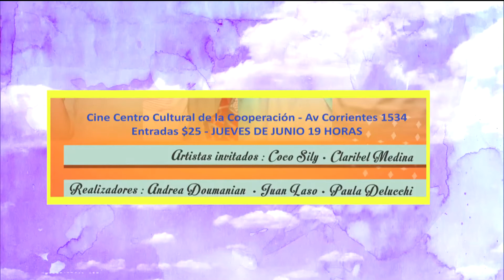Desde la vida 31/5/2014 PGM 345 bq 04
Desde la Vida programa sobre discapacidad que se emite por la TV Publica 10.30hs los sabados